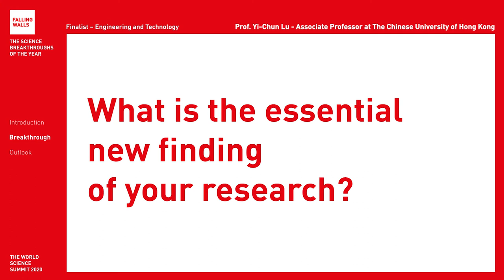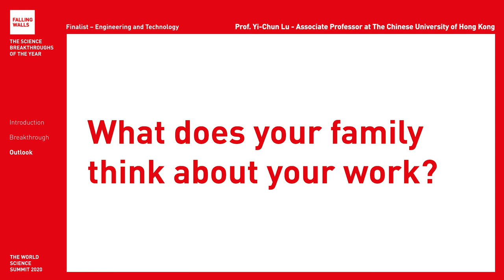Breaking the Wall of Safe Energy Storage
Prof.  Yi Chun Lu is a Falling Walls Finalist at the Falling Walls and Berlin Science Week: World Science Summit 2020 (1 – 10 November).

Will she become the Breakthrough of his category Engineering and Technology? Register for free and don't miss the remote event